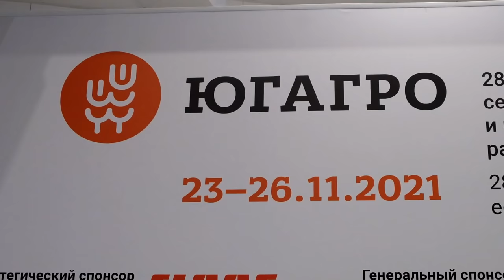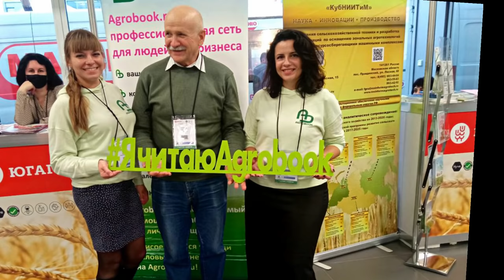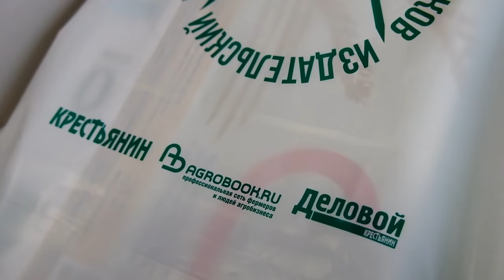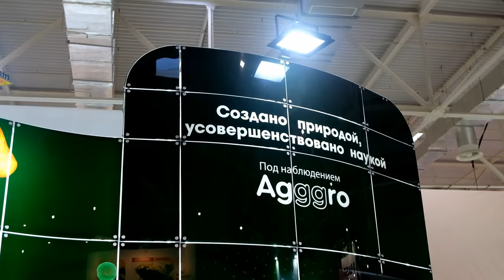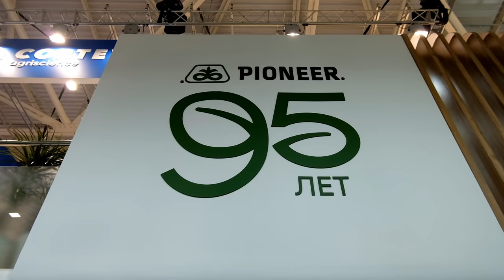"ЮГАГРО 2021" в Краснодаре: как это было глазами Agrobook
Аграрный боженька услышал наши молитвы: международная выставка «ЮГАГРО-2021» в г. Краснодар всё-таки состоялась! В эти «ковидные» времена около тысячи фермеров и работников сельхозпредприятий собрались в Краснодаре, чтобы… Чтобы что? На этот вопрос вы ответили сами нашей съёмочной группе!

Друзья, спасибо, что вы с нами, что узнаёте наши лица вне интернета и приходите на наши мероприятия - в этот раз мы снова собрали полный зал!

Дарим вам короткий ролик «ЮГАГРО 2021: как это было» – вместо еженедельного выпуска новостей. Пора и вас, дорогих и любимых, пустить на экраны)))

Обзор главных аграрных событий возобновим 4 декабря.
Оставайтесь с нами, мы готовим много интересных видео!